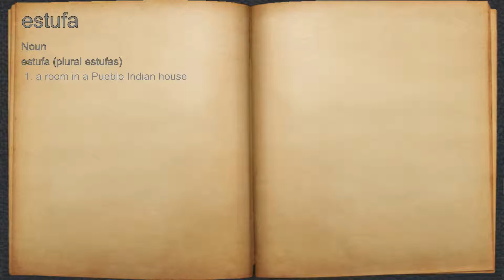What does estufa mean?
A spoken definition of estufa.

Intro Sound:
Typewriter - Tamskp